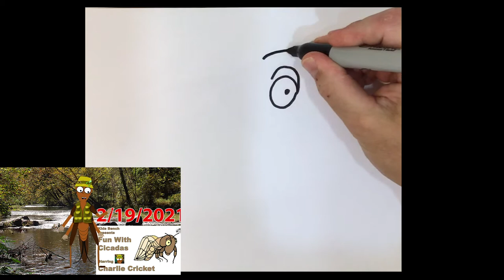How To Draw a Cartoon Cicada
An easy drawing for children on how to draw a cartoon cicada. with no registration or popups. on 2/19/2021 will be releasing the Fun with Cicadas video with Charlie Cricket and will include more draing classes, games, and really cool information on Cicadas.